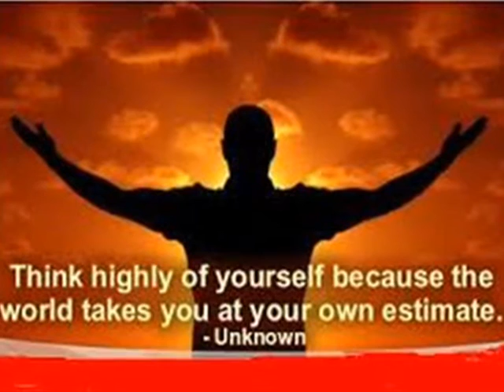Nowhere Road .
Life takes so many twists and turns ,highs and lows , but the thing that can bring us through it all , is LOVE , if you should be lucky enough , to find it !
lyrics JOHN BIRCH .
music RITCHIE WOLVESHEAD WARD .
recorded / video , LES COLOMBIER STUDIO LE MANS FRANCE by , WOLVESHEAD ..